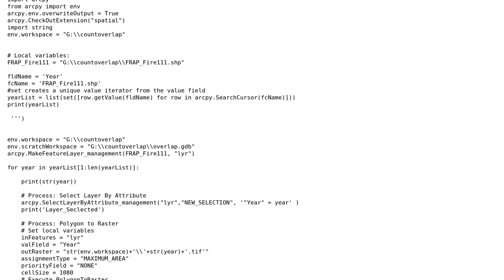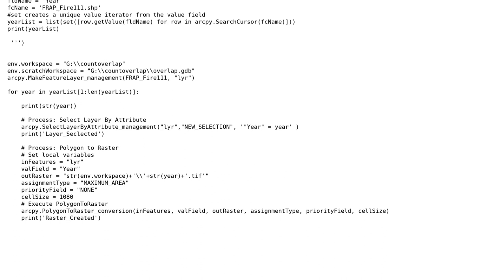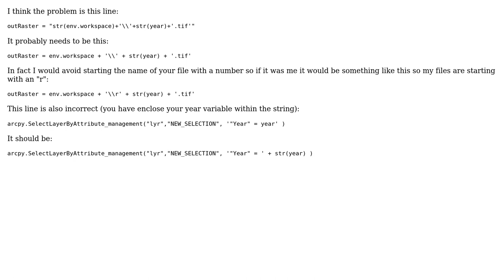GIS: Failed to convert polygon to raster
With thanks & praise to God, and with thanks to the many people who have made this project possible! | Content (except music & images) licensed under CC BY-SA | Music | Images & others | With thanks to user Jing Lu user Hornbydd and the Stack Exchange Network Trademarks are property of their respective owners. You are responsible for your own actions.